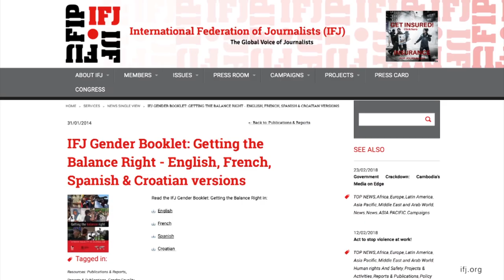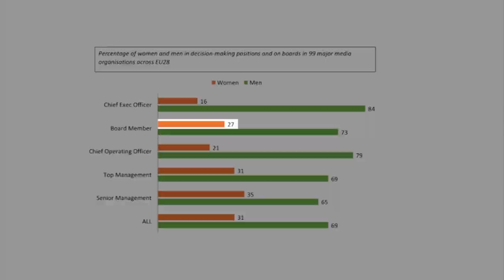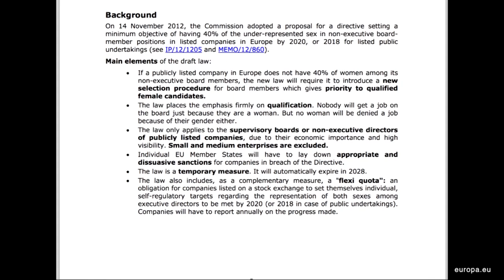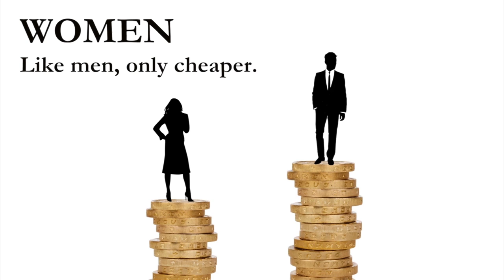5.4. - issues of structure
Part of the problem of women’s lack of leadership positions lies in structural issues such as steering women into less prestigious areas of the industry and less important beats and making it difficult for women to resume their careers after taking time out.